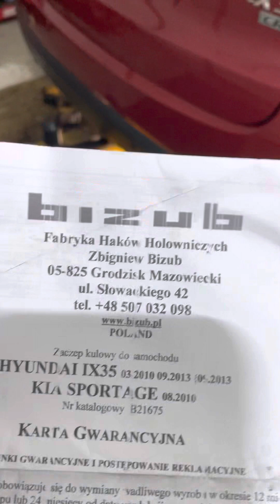Hak bizub hak-pol Hyundai ix35 towbar